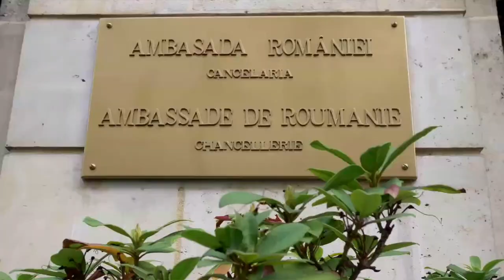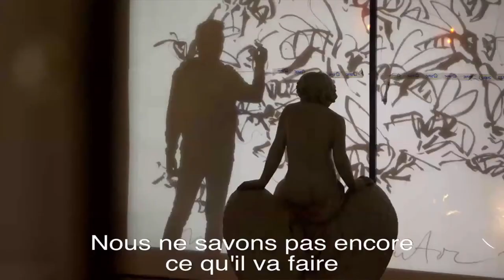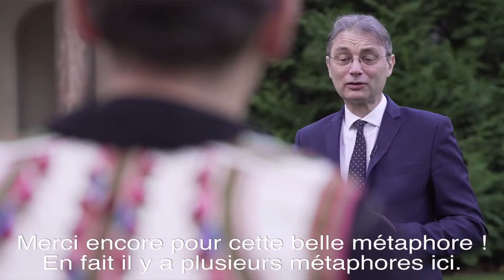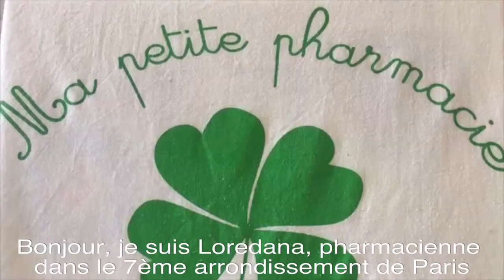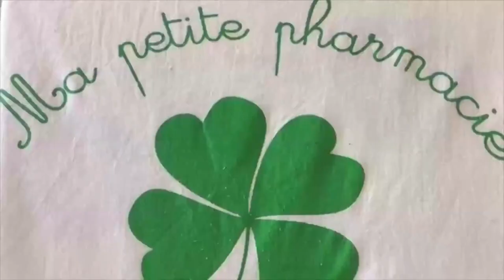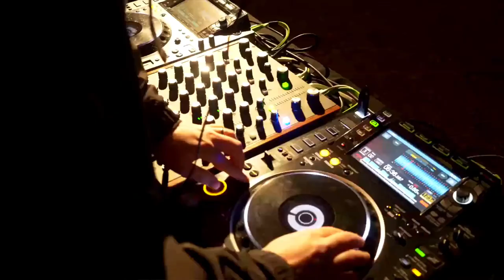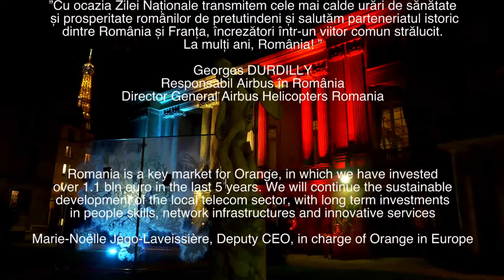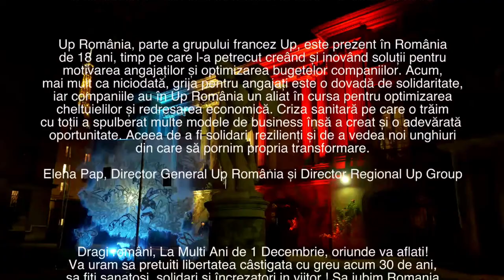Ziua Națională a României - Fête Nationale de Roumanie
Mircea Cantor, Cristian Măcelaru, Matei Vișniec, DJ BOg, alături de alți români din Franța, într-un program special online realizat de Ambasada României în Franța cu ocazia Zilei Naționale.

Mircea Cantor, Cristian Măcelaru, Matei Vișniec, DJ BOg, aux côtés d'autres Roumains de France, dans un programme spécial en ligne réalisé par l'Ambassade de Roumanie en France à l'occasion de la Fête Nationale.